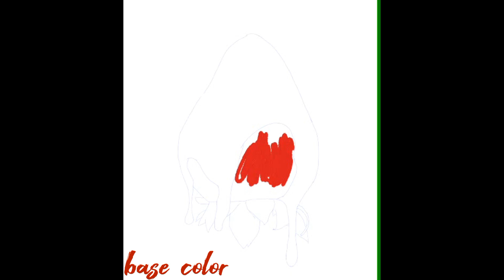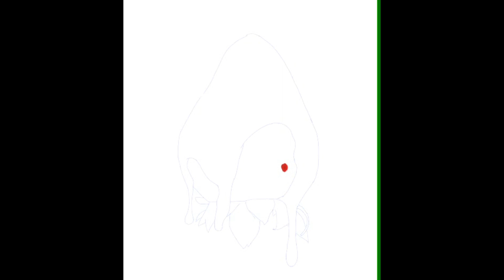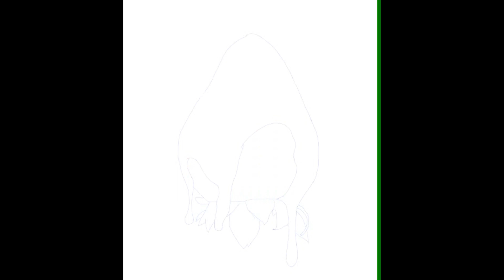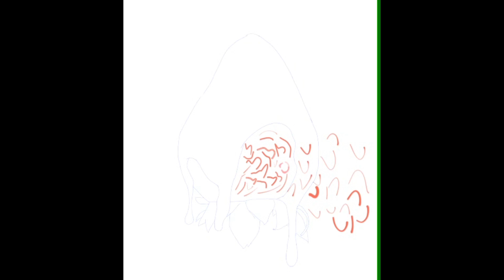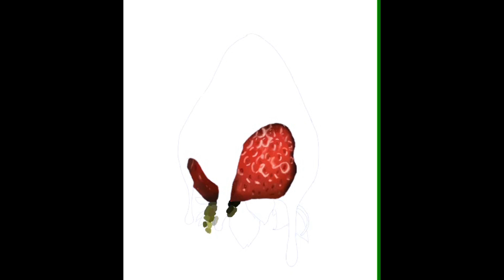Realistic Chocolate Covered Strawberry Painting | Infinite Painter Speed Art | toturial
Hey everyone! I'm super excited to share my latest artwork with you all. Check out this realistic chocolate-covered strawberry painting that I created using the Infinite Painter app.

I'm just a 14-year-old artist who's passionate about creating art that looks good enough to eat! I put a lot of love and attention to detail into capturing the tempting allure of this delicious treat.

I'd love to hear your thoughts and suggestions for future art projects, so feel free to drop them in the comments below. Your feedback means a lot to me.

Thanks a bunch for all your support. I hope this painting brings a smile to your face and makes you crave some chocolate-covered goodness.